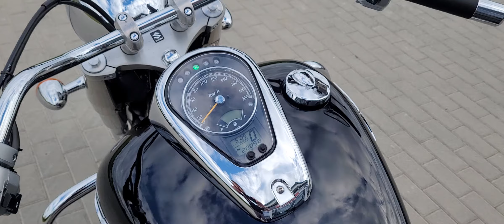Suzuki VL 800 Intruder